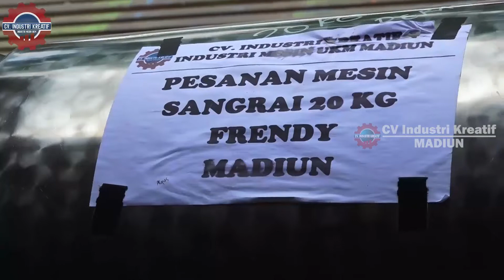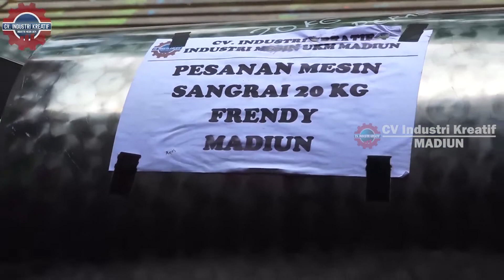Mesin Sangrai Beras Tinggal Tuang Lalu tunggu Hingga Matang - Mudah, Cepat, Dan Tidak Merepotkan